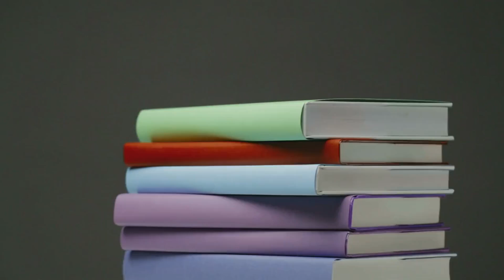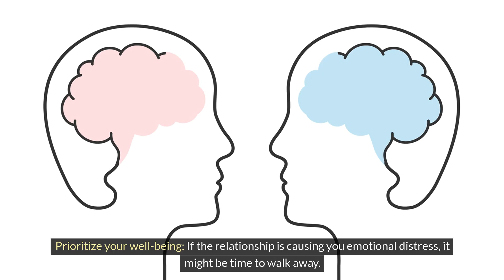How Narcissists Lure You In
We're venturing into the complex world of narcissism – specifically, how it manifests in the bedroom. Let's talk about love bombing and how narcissists use it to manipulate their partners in the early stages of a relationship.